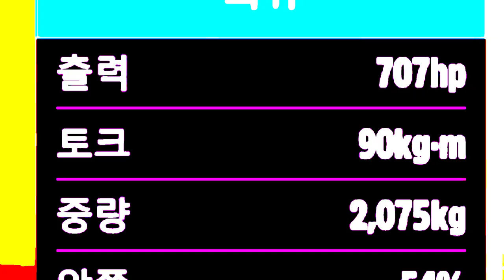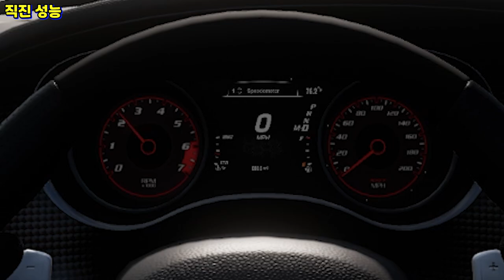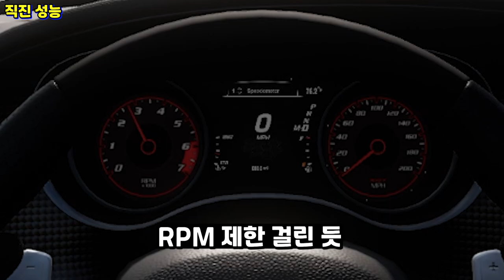미제 그랜저 "닷지 차저 SRT 헬켓 리뷰"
포르자 호라이즌5  닷지 차저 SRT 헬켓 리뷰